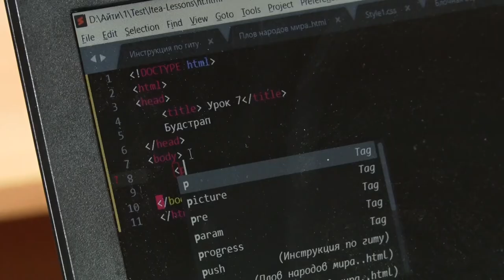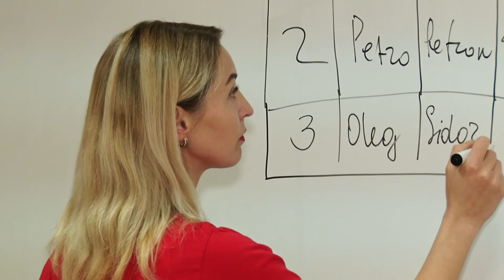У Дніпрі проводять безкоштовні IT курси для демобілізованих військовослужбовців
Із АТО – у програмісти. У Дніпрі продовжують проводити безкоштовні ай-ті  курси для демобілізованих військовослужбовців. Для хлопців це  можливість адаптуватися до мирного життя та започаткувати власний проєкт. Військових за партами бачила й наша Дар'я Пшенична.